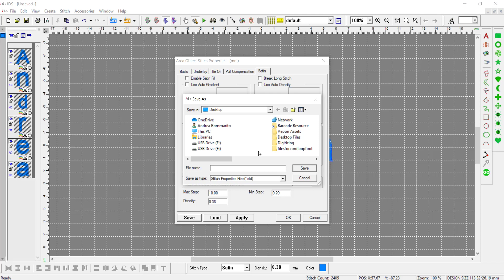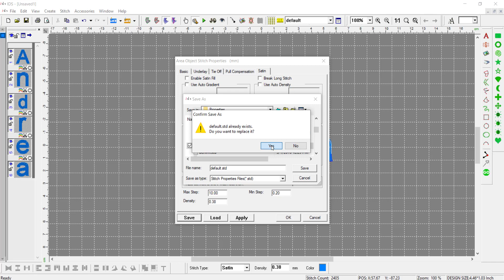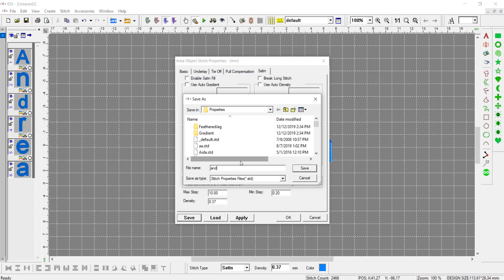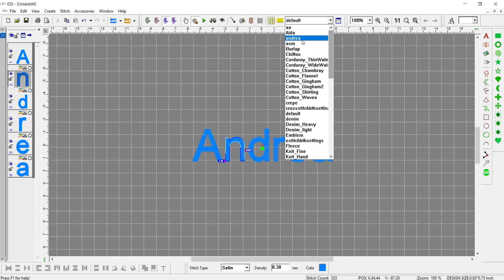Saving Settings in IDS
Save your favorite settings in IDS as default or save as a special name. Just apply them as you want!